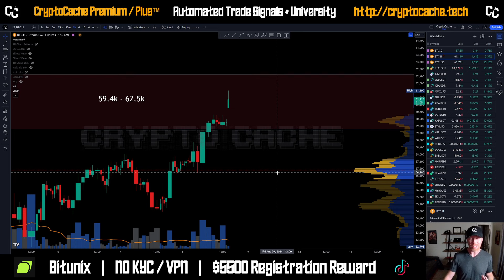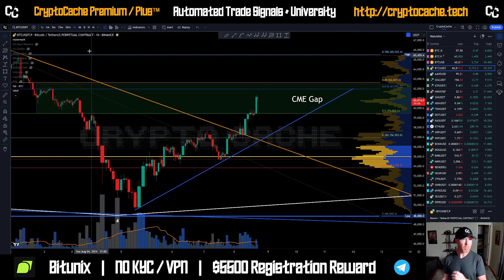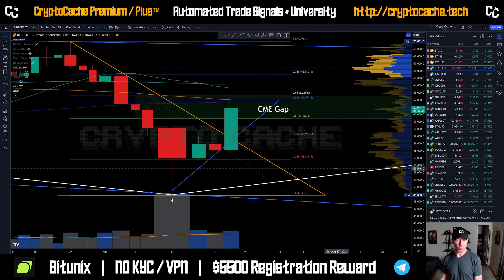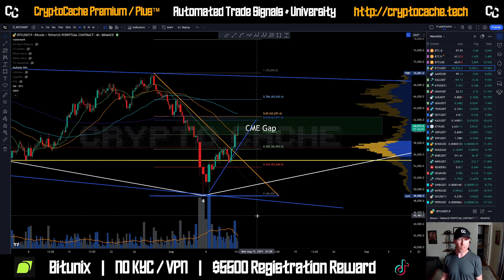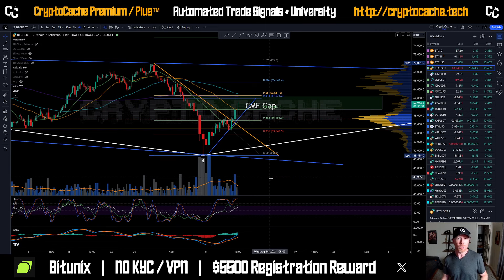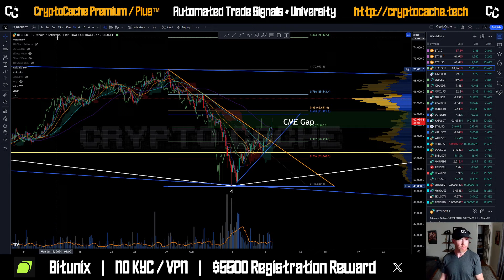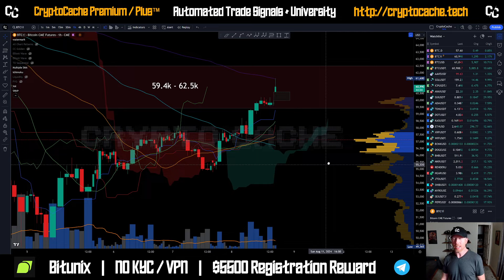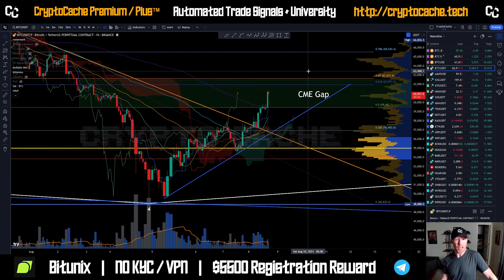Bitcoin Broke 60k! 🚀 What's Next? - Analysis Update & Price Prediction BTC / $BTC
🔥Bitunix Deposit Bonus🔥